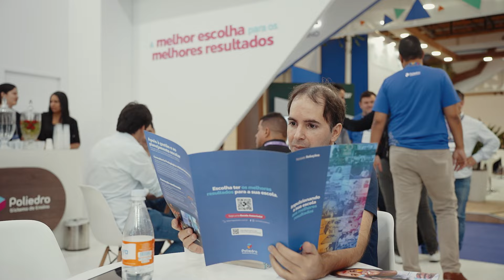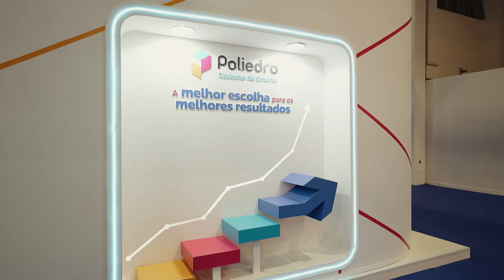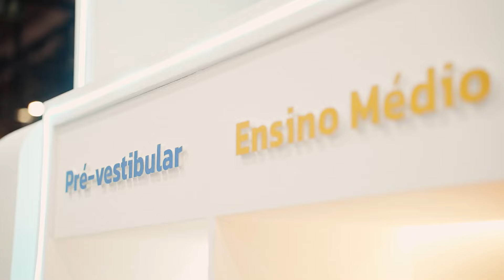Poliedro Sistema de Ensino na Bett Brasil 2024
A Bett Brasil 2024 deixou saudades! ♥️

Com o tema central “Inovação com propósito: educação em diálogo com as transformações sociais”, a edição deste ano abriu diálogo sobre temas que permeiam o cenário atual da educação em nosso país, como:

➡️ Tecnologias: inteligência artificial, gamificação, cultura digital e dados.
➡️ Relações Humanas: inclusão, saúde mental, educação socioemocional, comunicação e relação família-escola.
➡️ Negócios: liderança, performance, gestão escolar, empreendedorismo, carreiras e profissões.

No espaço do Poliedro, encerramos com chave de ouro quatro dias enriquecedores e repletos de novidades, com palestras alinhadas aos macrotemas desta edição e com muito conhecimento para agregar ainda mais à experiência dos visitantes. 📚

Mais do que isso, ao longo desses dias, nosso estande foi um espaço dedicado para mostrar, por meio de experiências imersivas e histórias de sucesso, por que somos a melhor escolha para escolas que querem alcançar os melhores resultados em excelência pedagógica, aprovações em vestibulares e em inovação e tecnologia.

Quer ficar por dentro de tudo o que aconteceu na Bett? Baixe agora, gratuitamente, o Panorama da Bett Brasil 2024

Nosso muito obrigado e até o ano que vem!